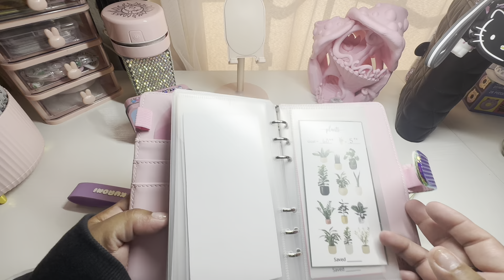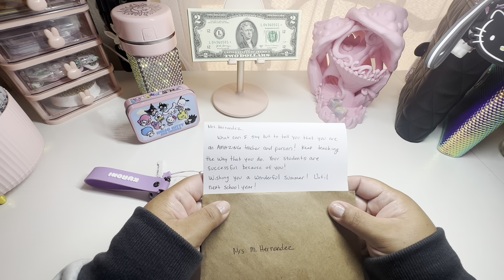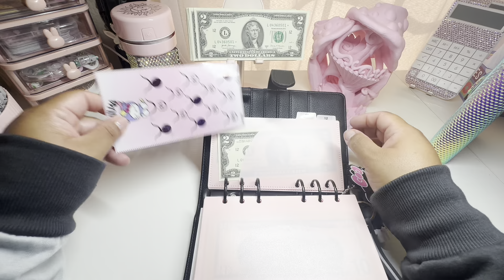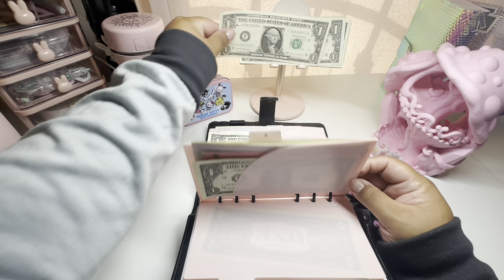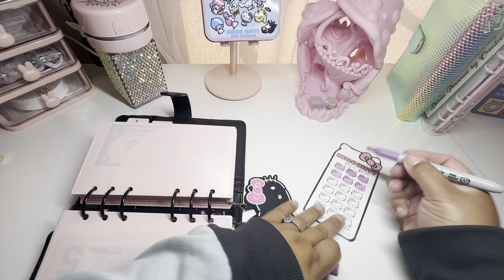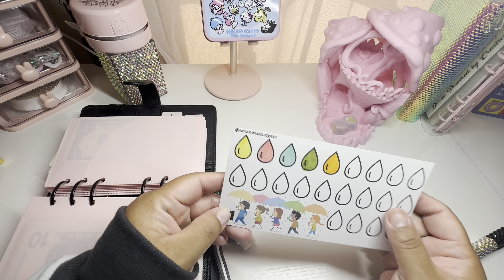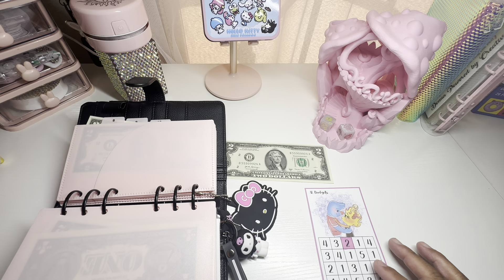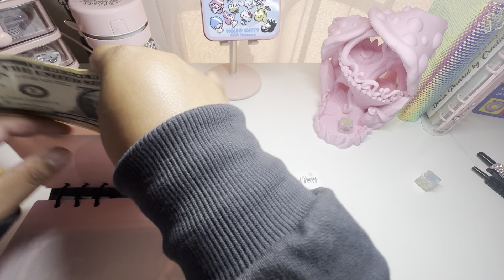🌸 Self Care | Tiny Tuesdays Low Budget Cash Saving Challenges June 2024 Wk 1 | Sanrio Dice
Etsy Items:
~Dice Tower (white)
~Mushroom Dice Tower (Pink)
~Black Quilted Binder

Self Care Etsy Challenges and Dashboard
~Self Care Bundle
~ 10 Meow: This was an order freebie…here is the shop
~ 11 Taurus
~ 12 Hearts Jar

-Yahtzee HK
-HK Dice Set
-Holographic Prism A6 binder
-A6 Black GlitterBinder
-Kuromi Charm
-Pink Tabbed Envelopes
-Prop Money
-Prop $500
-Prop $1000
-Pink Bell
-Pink Cash Wallet
-Tab Cash Wallet Envelopes
-Rose Gold Envelopes
-Calculator holder
-Cash Wallet (fabric)
-Cash Wallet Dividers
-Hole Punched Cash trackers
-Cash trackers
-Pink Envelopes
-Holographic Binder
-Rotating Pen Holder
Permanent Markers:

Sticker Paper
Cardstock Paper: 80Lb 90lb

FILMING EQUIPMENT:
Camera Mount